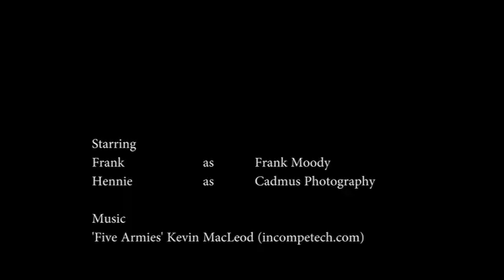Clear Vault Studio - painting the infinity curve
It's like watching paint dry... only with epic music and occasional random posing ;)